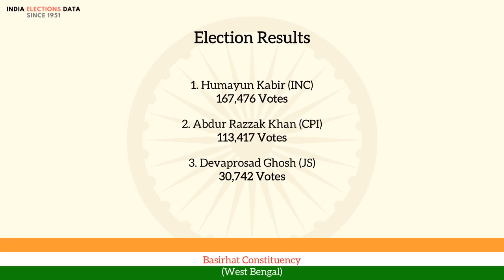Basirhat Constituency West Bengal loksabha Election Result 1962 Humayun Kabir INC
loksabha election 1962 results, for Basirhat Constituency, West Bengal, where winner is Humayun Kabir, from political party INC. Watch the video to know more information about other candidates, voters count, etc.